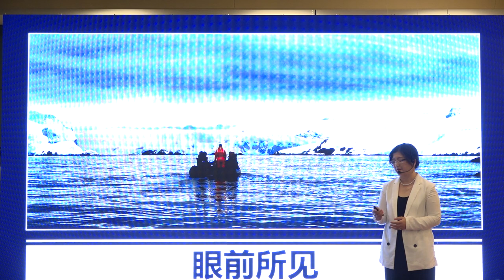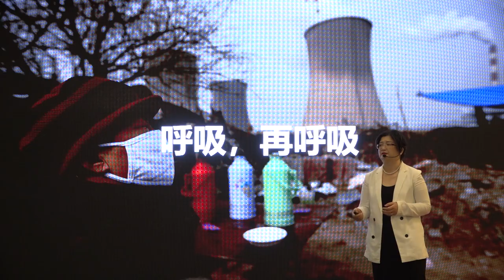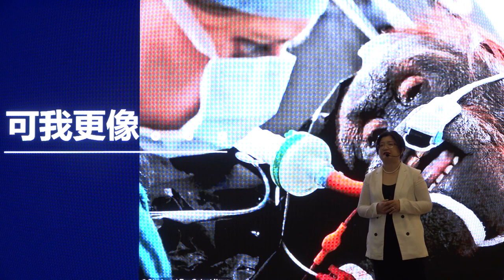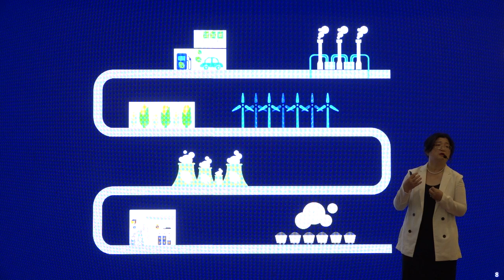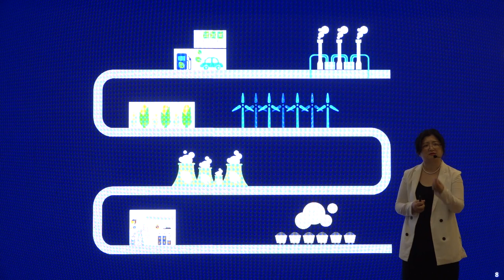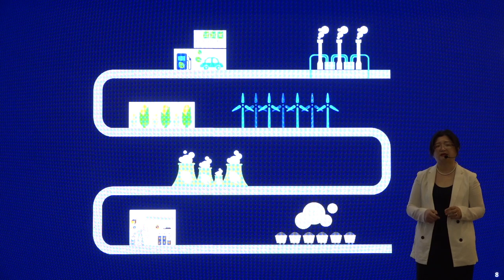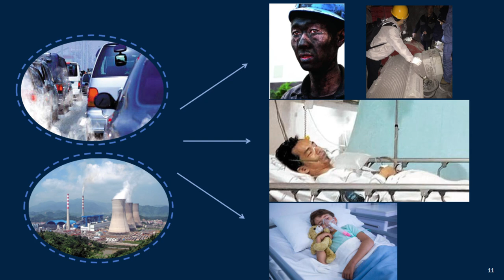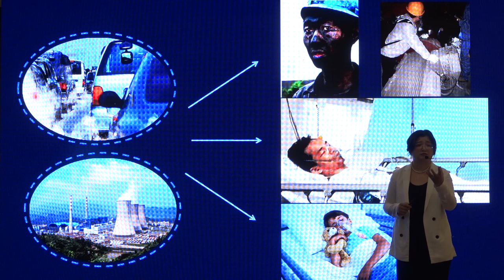全心投入可呼吸的人生 — 王春光 | Chunguang Wang | TEDxSuzhou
王春光女士在南极航行时，见到冰川不断裂开，岸边融冰没有磷虾，企鹅为了觅食必须游的更远，导致小企鹅因为没有保护，被海鸟叼走时的哀叫声，那令人难过的叫声，让王老师不停反思着，如何贡献自身力量。童年因空气污染而长期治疗的鼻炎，到美国留学工作，换了环境不药而愈，多年后回国女儿身患肺炎，再次强烈感受到环境的危害，因此运用自身专业，寻找可替代能源与应用，节能优化，以低碳未来为目标努力，全心投入可呼吸的人生。敢想敢做，活的精彩，关心地球与存在生命的持久性，主动采取行动改善环境，让地球的未来更美好！ 王春光
亿可能源科技（上海）有限公司
创始人兼首席执行官

王春光毕业于麻省理工学院（MIT），是能源AI专家、国际能源署行业专家顾问、连续创业家。她于2014年创办亿可能源科技（上海）有限公司，致力于为重工业制造行业和电力客户提供世界领先水平的设备运维、能耗优化、智能微网、碳排管理的一站式能源设备系统运维管理解决方案。她倡导以大数据驱动智慧能源管理和碳排管理，在中国、美国、德国、俄罗斯等多个国家拥有丰富的清洁电力技术行业经验。现任联合国能源署行业专家顾问和国际能源署行业专业顾问。2020年获得Cartier 卡地亚全球女性创新奖，2019年获得Ashden 全球可持续奖，2018年率领团队入选Free Electrons开启与全球九大电力公司的合作。2016年入选为绿色回声（Echoing Green）全球气候变化学者。This talk was given at a TEDx event using the TED conference format but independently organized by a local community.